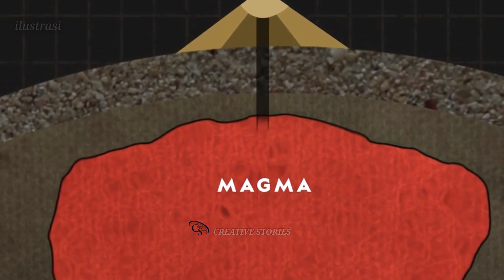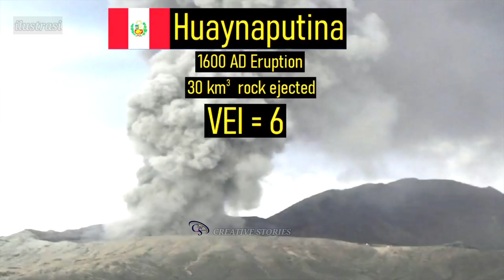Letusan Gunung Berapi Yang Menggemparkan Dunia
Letusan-letusan gunung berapi terbesar masih tercatat hingga hari ini dan Sejarah tak pernah lupa.
Berikut 5 yang paling menimbulkan petaka.
Dilansir Live Science, letusan gunung api diukur dengan sistem klasifikasi VEI (Volcanic Explosivity Index). Skalanya adalah 1 sampai dengan 8.

1. Gunung Yellowstone

Letusan gunung api terbesar di dunia yang tercatat pernah mencapai kekuatan 8 VEI, yakni Gunung Yellowstone di Wyoming, Amerika Serikat.
Bekas letusan dahsyat itu membentuk sebuah kaldera besar di Wyoming barat.
Bencana ini mengguncang daerah itu pada 2,1 juta tahun lalu, 1,2 juta tahun lalu, dan yang terakhir pada 640.000 tahun lalu.
Jurnal Science pada 2013 menemukan gumpalan besar magma yang tersimpan di bawah Yellowstone, dan jika dilepaskan dapat memenuhi Grand Canyon 11 kali lipat.
Sebanyak tiga letusan supervolcano terbaru menciptakan kawah besar di taman, berukuran 48 x 72 kilometer. Peluang letusan gunung berapi super seperti itu adalah sekitar 1:700.000 setiap tahun.

2. Gunung Tambora
Letusan Gunung Tambora, Indonesia pada tahun 1815 silam termasuk letusan gunung terdahsyat di dunia, yang mencapai 7 VEI.
Letusan Tambora mencapai puncaknya pada April 1815, ketika meledak dengan sangat keras hingga terdengar di Pulau Sumatera, lebih dari 1.930 km jauhnya.
Korban tewas akibat letusan Gunung yang berlokasi di Nusa Tenggara Barat (NTB) ini diperkirakan mencapai 71.000 orang.
Hujan abu tebal menyelimuti banyak pulau yang jauh dari lokasi letusan.

3. Gunung Huaynaputina
Letusan gunung yang berlokasi di Peru ini merupakan letusan gunung berapi terbesar di Amerika Selatan.
Gunung Huaynaputina memuntahkan lumpur sejauh Samudra Pasifik dan memengaruhi iklim global.
Musim panas setelah letusan Huaynaputina tahun 1600 adalah yang terdingin dalam 500 tahun.
Abu dari letusan Huaynaputina mengubur area seluas 50 km persegi di sebelah barat gunung, yang masih diselimuti hingga hari ini.
Letusan gunung setinggi 4.850 meter pada tahun 1600 silam ini merusak kota-kota terdekatnya di Arequipa dan Moquegua, yang baru pulih sepenuhnya lebih dari satu abad kemudian.

4. Gunung Krakatau

Terletak di antara Pulau Sumatera dan Jawa, letusan Gunung Krakatau mencapai klimaks pada 26-27 April tahun 1883.
Letusan eksplosif dari stratovolcano ini, yang terletak di sepanjang busur pulau vulkanik di zona subduksi lempeng Indo-Australia, mengeluarkan banyak batuan, abu, dan batu apung.
Suara letusannya terdengar sampai ribuan kilometer jauhnya. Letusan Krakatau 1883 juga menimbulkan tsunami, yang ketinggian gelombang maksimumnya mencapai 40 meter dan menewaskan sekitar 34.000 orang.
Alat pengukur pasang surut lebih dari 11.000 km jauhnya di Semenanjung Arab bahkan mencatat peningkatan ketinggian ombak.

5. Gunung Santa Maria

Meletusnya Gunung Santa Maria pada 1902 menjadi yang pertama selama 500 tahun.
Gunung berapi yang simetris dan tertutup pepohonan ini adalah bagian dari rantai stratovolcano di sepanjang dataran pantai Pasifik Guatemala.
Gunung Santa Maria mengalami aktivitas terus menerus sejak ledakan terakhirnya.
Letusan berkekuatan 3 VEI terjadi pada 1922. Pada 1929, gunung Santa Maria memuntahkan gumpalan gas panas yang bergerak cepat dan batu-batu yang hancur.

Terima kasih 🙂